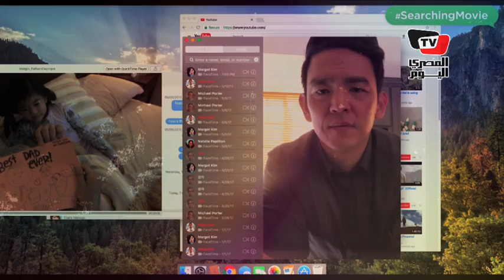تعرف على إيرادات أعلى ٥ أفلام في السينما الأمريكية هذا الأسبوع